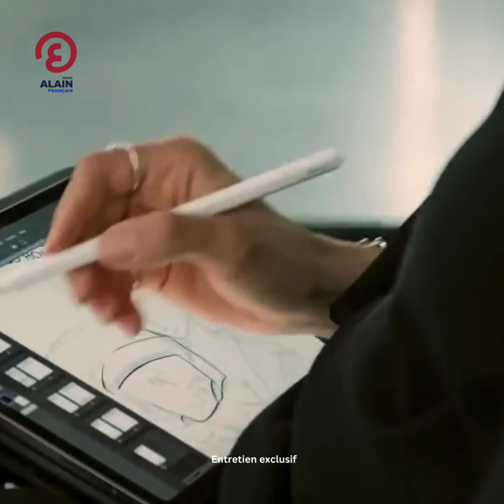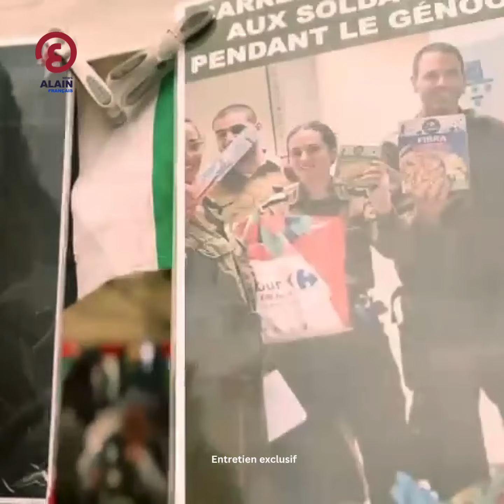Européennes 2024 : Le vote des jeunes musulmans selon Nida Errahmen